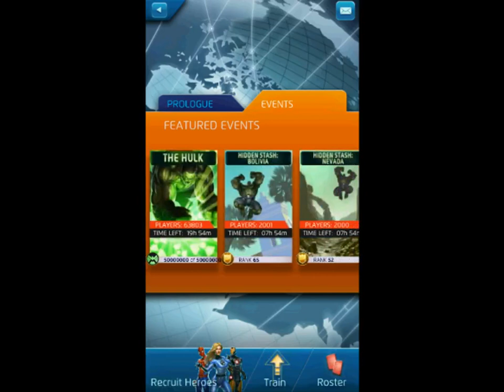Marvel Puzzle Quest Wolverine Musou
I'm sure the game need some re-balance because Wolverine(s) regeneration skill allow them to walk through every campaign without that long recover time